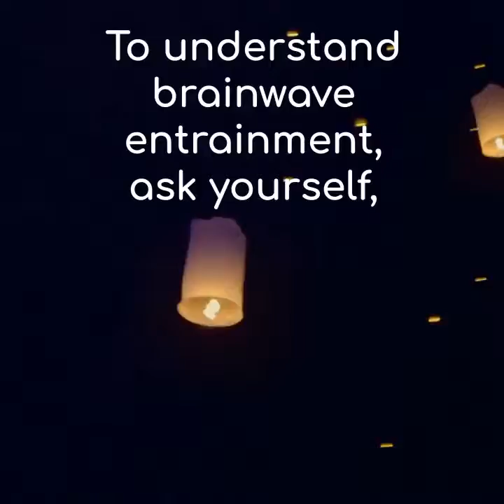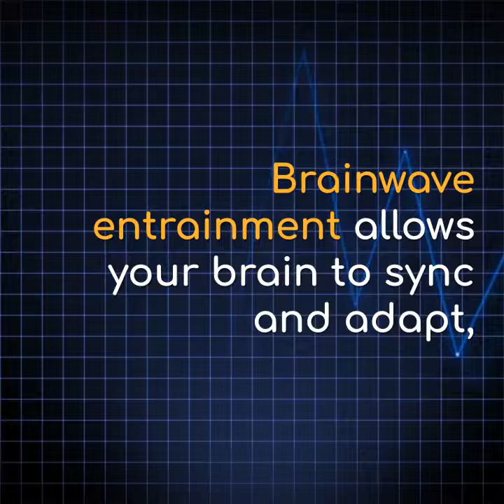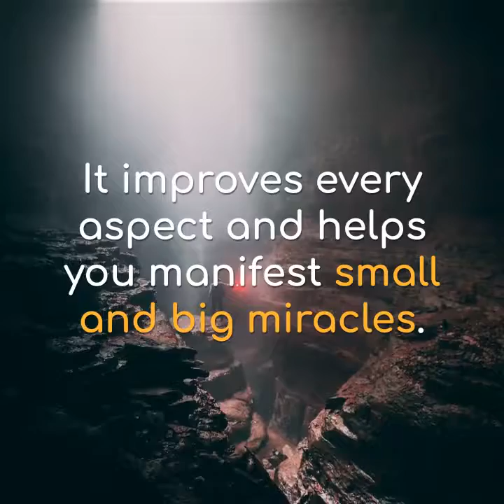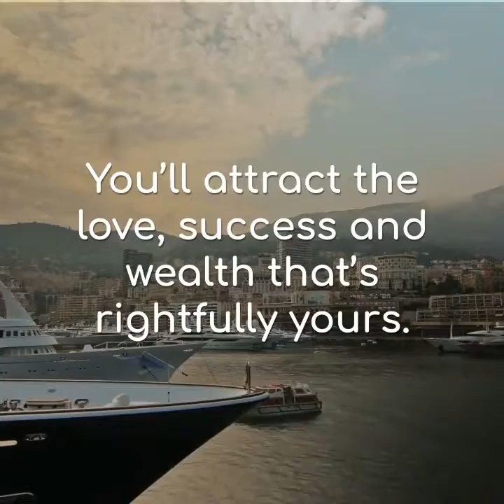Bitcoin Lifestyle / Motivation: How Brainwave Frequencies Can Change Your Life!